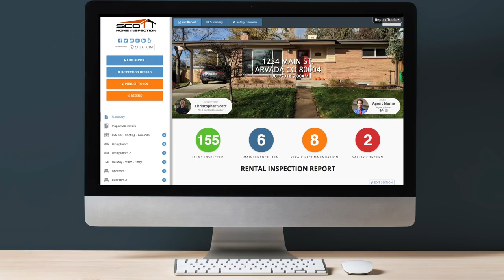Repair Request Example - Scott Home Inspection